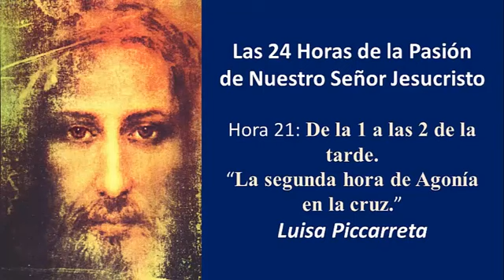Hora 21: Segunda hora de Agonía en la Cruz. De la 1 a las 2 de la tarde. S.D. Luisa Piccarreta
Si quieres unirte al grupo de reparación  por medio de las 24 horas de la pasión dadas por Jesús a su sierva Luisa Piccarreta y asi que hagamos estos relojes vivientes como lo explico Luisa Piccarreta en la introducción de las horas de la Pasión te puedes unir en el siguiente grupo. Se te asigna una hora de la pasión para que inicies y a partir de alli sigues en orden consecutivo haciéndolo a la hora que te venga bien. Somos  600 reparadores en tres  grupos. Reparadores de América,  Europa y África unidos reparando a nuestro  Sumo Bien.

Grupo para recibir los 31 días de la Reina del Ciello en el Reino de la Divina Voluntad.  Dado por nuestra Madre Santísima a su sierva Luisa Piccarreta

REPARACIONES.

MARÍA VALTORTA

DESAHOGOS DE AMOR Y DE DOLOR.  A SU PEQUEÑA ALMA./VIAJES CON JESÚS EN EL ESPACIO Y EN EL TIEMPO